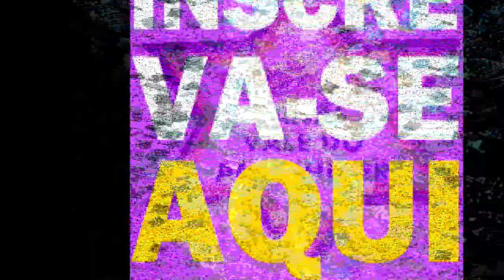ESPIRITOS ESPARTANOS COM DESEJO DE SERVIR PARTE 2